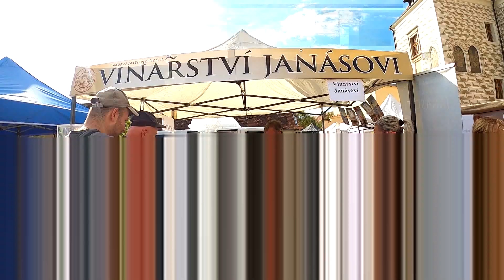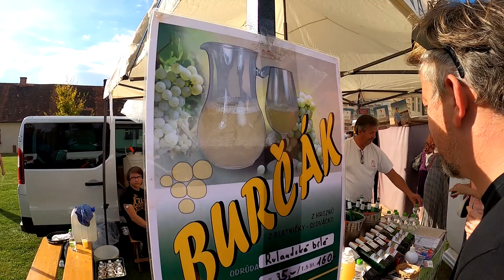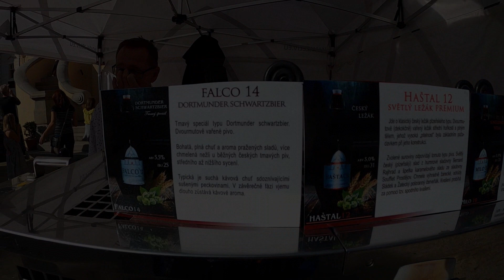Želivské vinobraní 2021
První ročník ŽELIVSKÉHO VINOBRANÍ se skutečně vydařil. Několik moravských vinařů (žádní překupníci z Prahy) nabídlo výborné víno i burčák pro všechny účastníky, ktarých bylo překvapivě dost. Nádherná akce.
Josef Novotný: 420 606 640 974